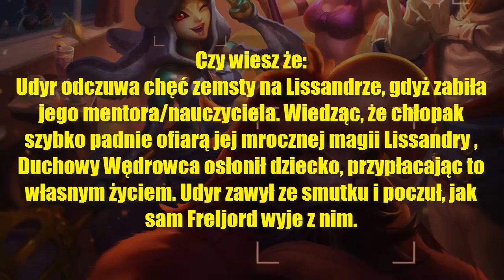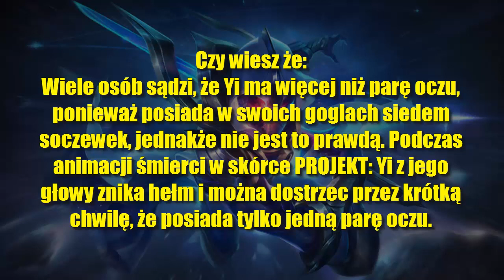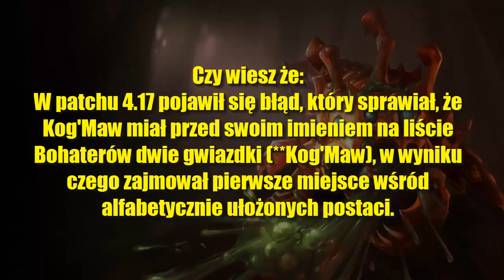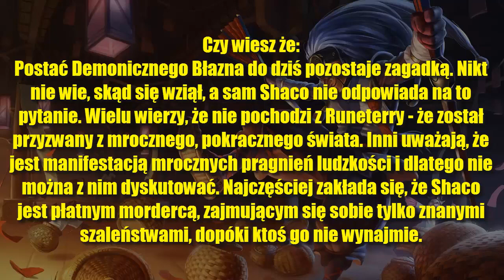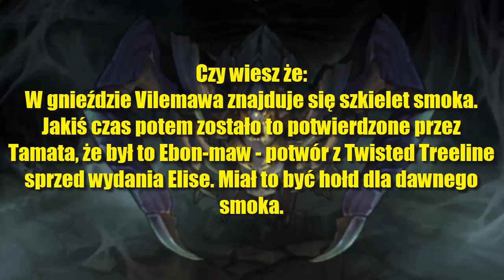Czy wiesz że #5 | 15 ciekawostek z League of Legends